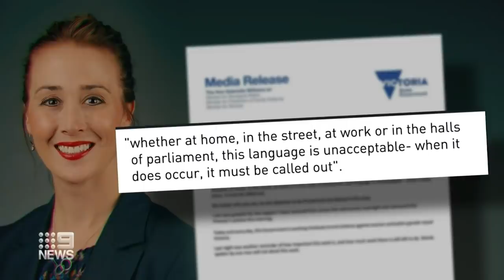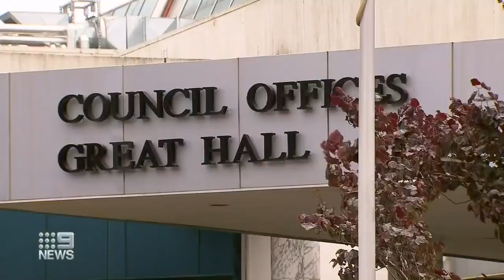Adem Somyurek sacked as ministers investigated | 9 News Australia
Victorian Minister Adem Somyurek has been sacked, and two other Andrews Government Ministers face police and IBAC probes after evidence was revealed on 60 Minutes.